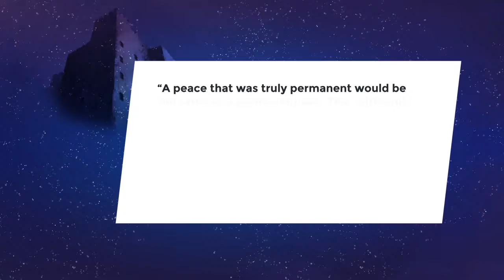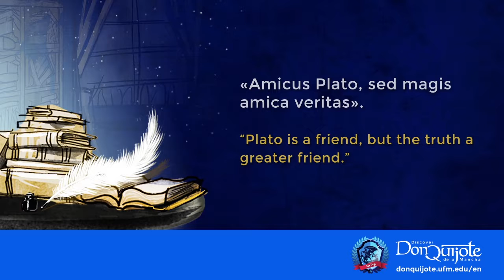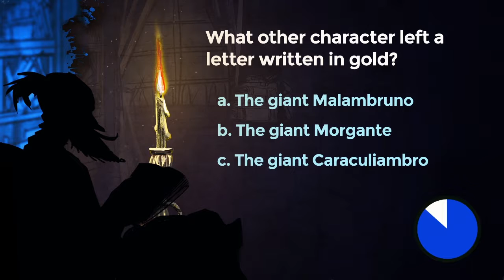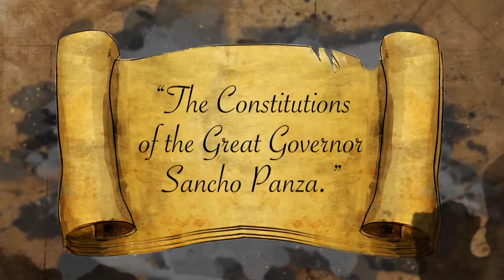Lesson 8: “The Constitutions of the Great Governor Sancho Panza”